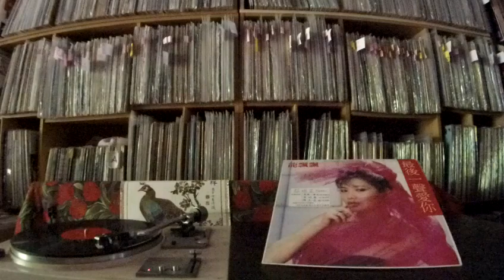龍飄飄 Long Piao Piao -- a1 最後一聲愛你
HKG HKG-7705